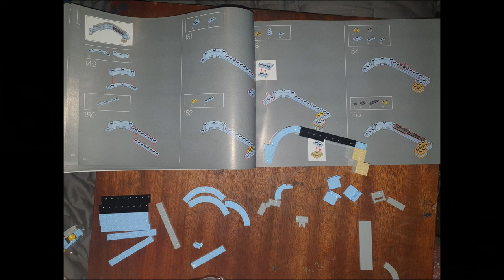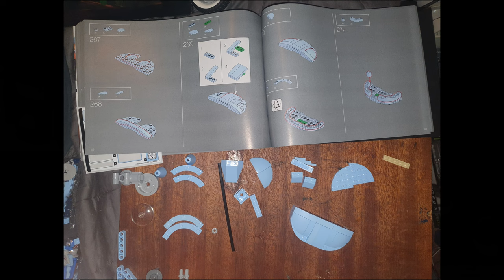New Channel Spotlight "LEGO NATION"